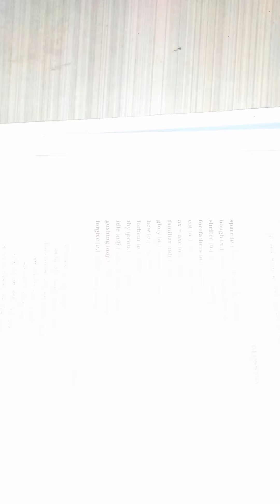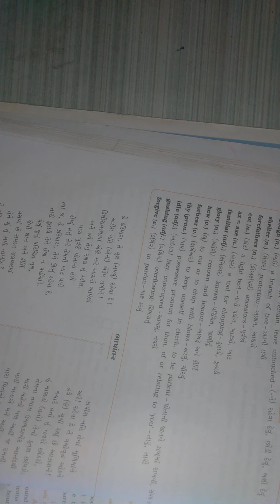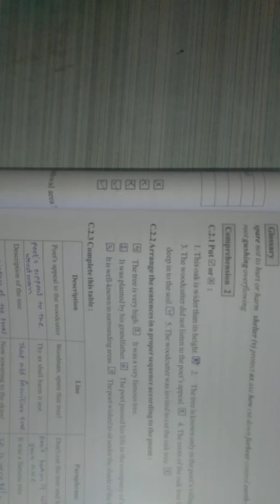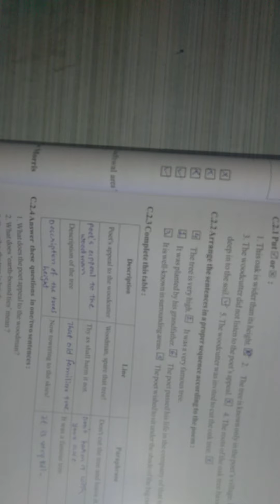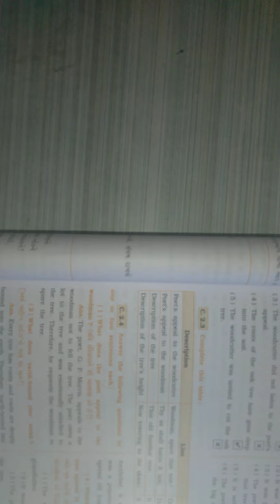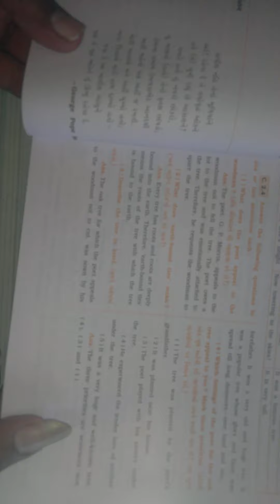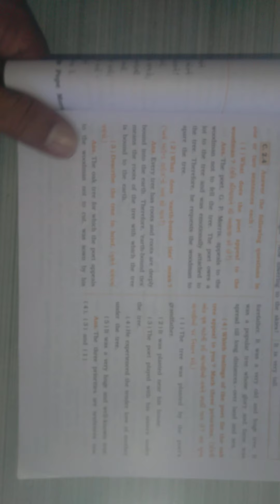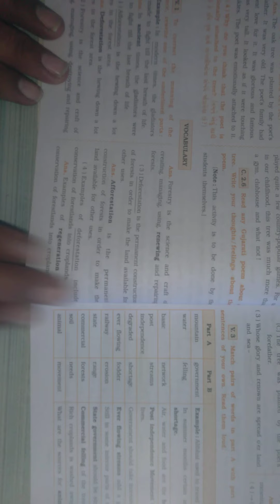Std 11 Sub English Unit 3 Part 2